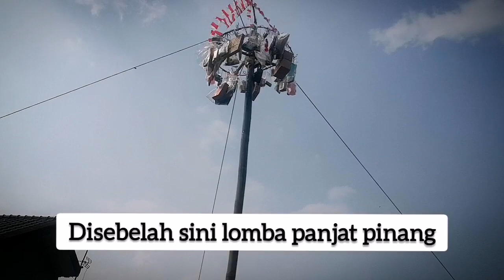lomba joget balon paling heboh